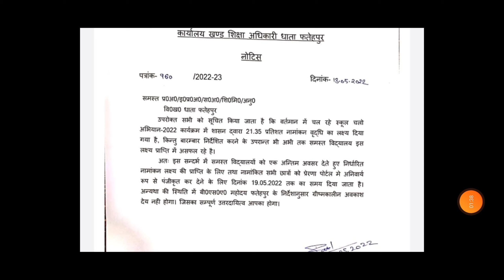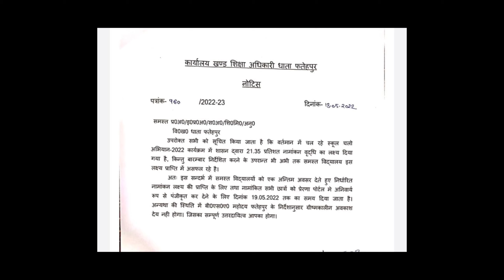नामांकन लक्ष्य न पूरा करने वाले विद्यालयों के पूरे स्टाफ की ग्रीष्मकालीन अवकाश निरस्त करने का आदेश !